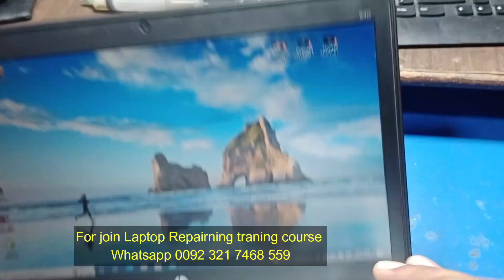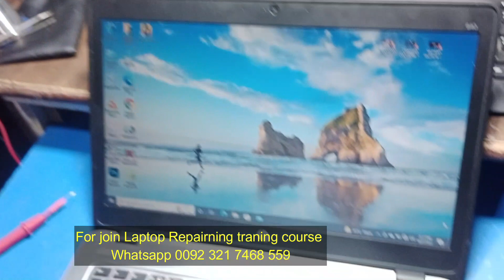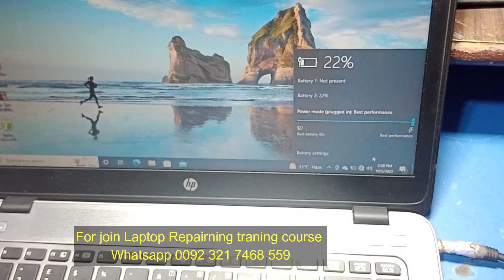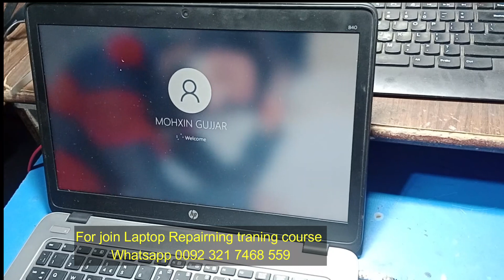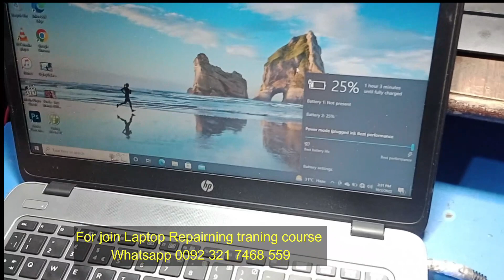Hp Laptop battery not charge who to fix a Laptop batter not charge Laptop Repair in Pakistan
Laptop repair in Pakistan
online laptop repairing in Pakistan
online laptop repairning course in pakistan